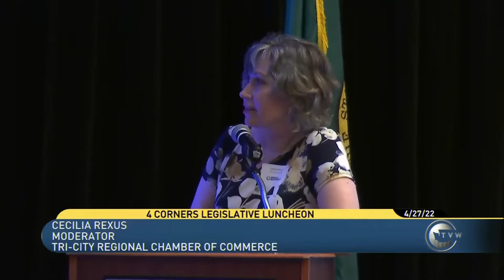Tri-City Regional Chamber of Commerce 4 Corners Legislative Luncheon | April 27, 2022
On Wednesday, April 27, the Tri-City Regional Chamber of Commerce hosted a panel discussion focused on the 2022 legislative session and issues most relevant to the local business community.

Panelists:

Senate Majority Leader Andy Billig (D-Spokane)
Senate Minority Leader John Braun (R-Centralia)
House Majority Floor Leader Monica Stonier (D-Vancouver)
House Minority Leader J.T. Wilcox (R-Yelm)

The discussion was moderated by Cecilia Rexus of the Tri-City Herald.